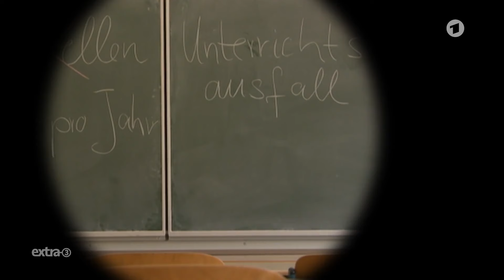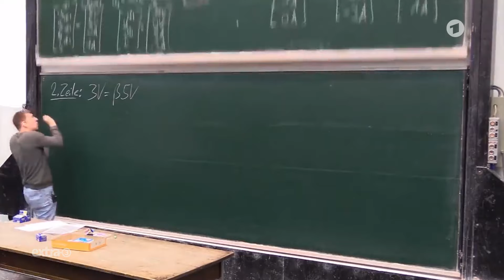Song zum Schulbeginn: Willkommen in der Hölle | extra 3 | NDR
In vielen Bundesländern beginnt die Schule wieder und die Probleme sind größer denn je. Es mangelt an allen Ecken und Enden.

Autor*in: Dennis Kaupp, Jesko Friedrich, Marlon Kumar